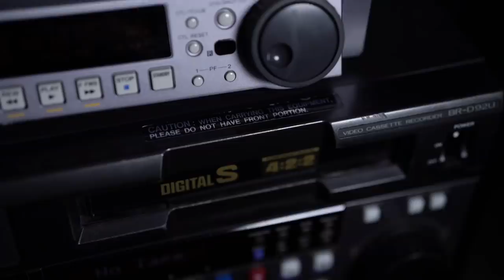Celtics Legend Larry Bird, according to Chris Broussard: “You kids just don’t know” | FOX SPORTS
Chris Broussard gives an inside look at the Celtics legend's incredible career.